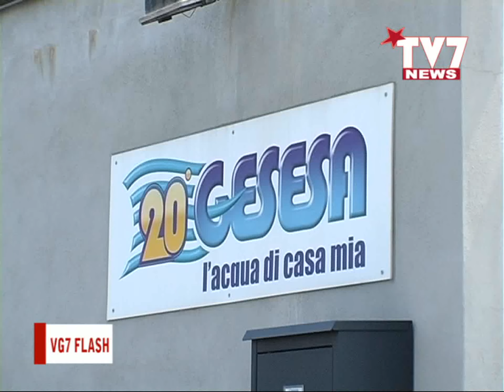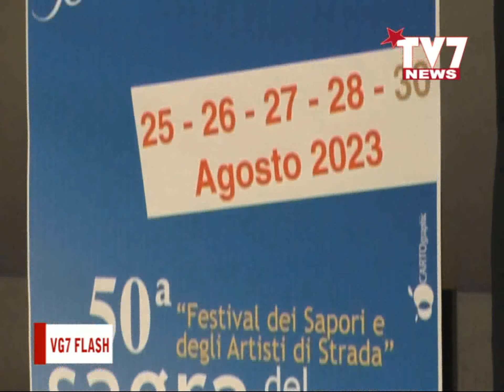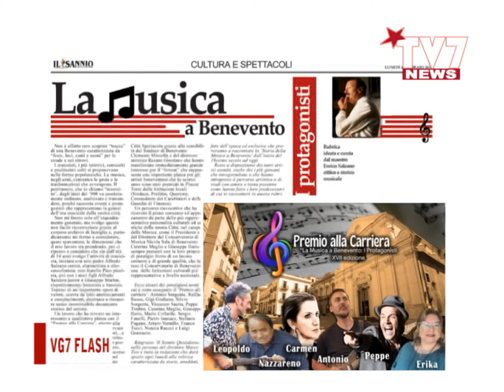VG7 FLASH 17 LUGLIO 2023